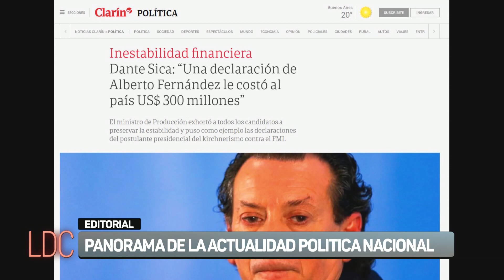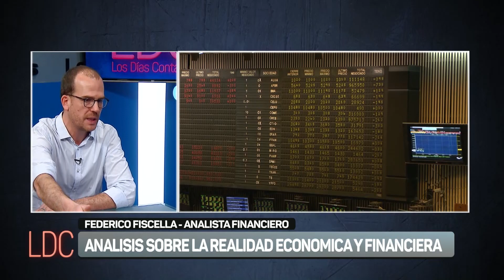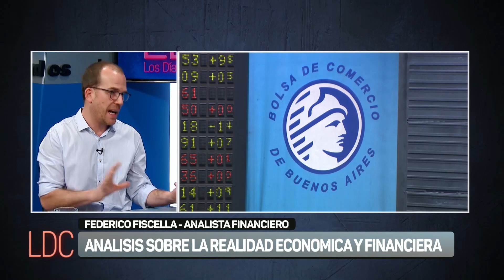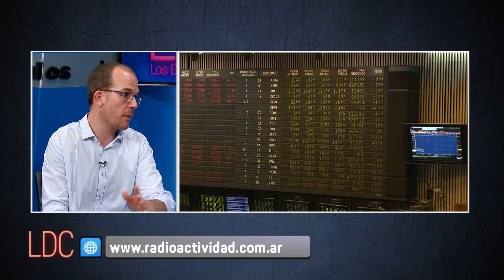Los Dias Contados (28/ 08/ 19)